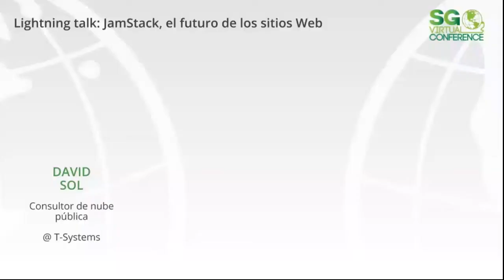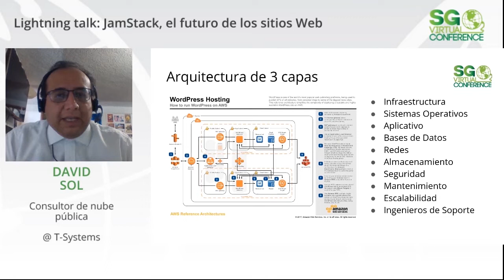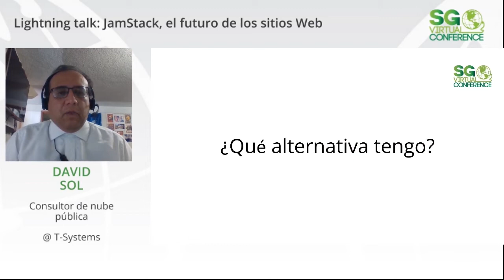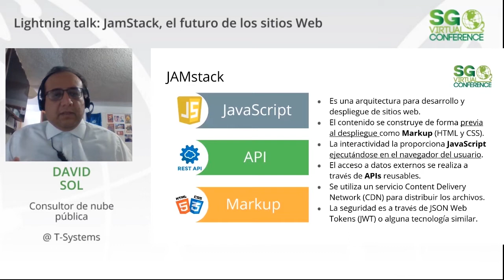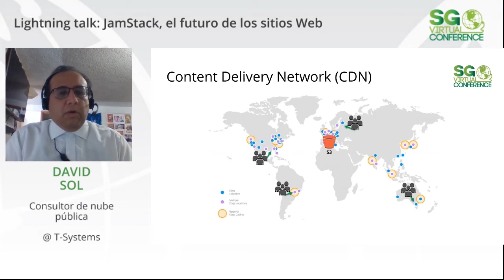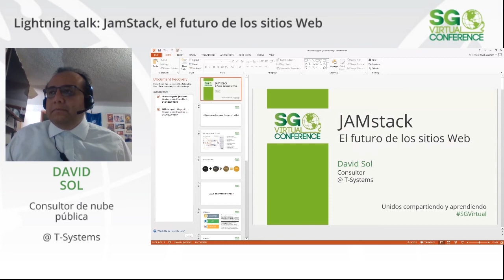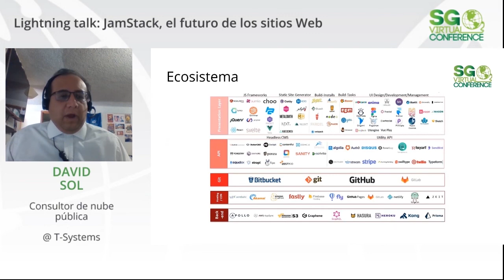SGVirtual 20.04 JamStack, el futuro de los sitios Web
No hay nada aburrido en los sitios web estáticos. Con JAM Stack (JavaScript, APIs, Markdown), y un CDN (Content Delivery Network) podemos crear sitios interactivos de forma fácil, rápida, segura y con un desempeño inmejorable. ¿Quieres ver como es el futuro de la Web?